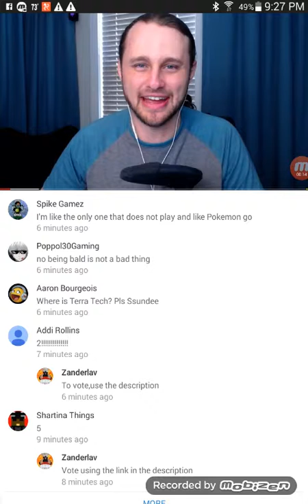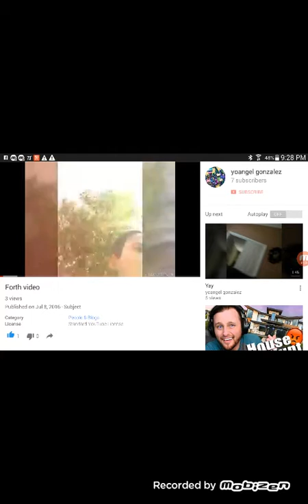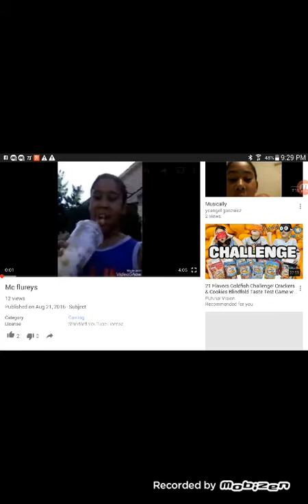Trying out screen recoder